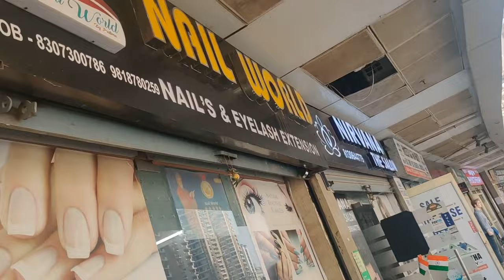Daily Vlog 13 | Saanchi's birthday preps started | Nail Studio | Gaur city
Hey All,

Here is the new video. Please watch the complete video. I have shared one message at the end.

Thank you all for your love and support. Please keep sharing your thoughts about my video.

Nail o World is my fav. nail art studio in Gaur City.

Let me know how you like my Nail art.